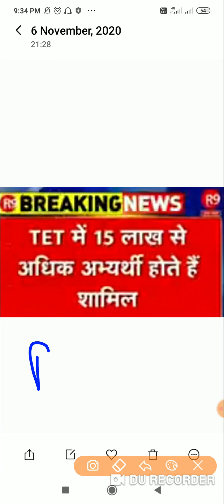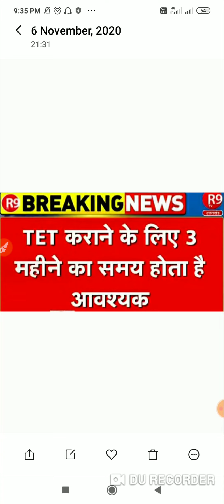UPTET LATEST NEWS TODAY/uptetlatestnews2020